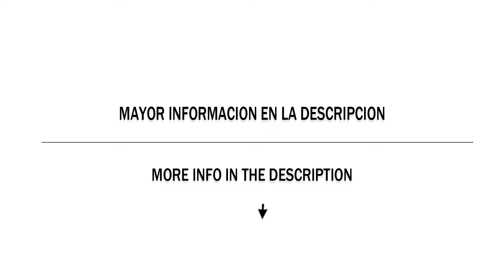BOOMBAP SHIT - BASE DE RAP / OLD SCHOOL HIP HOP INSTRUMENTAL USO LIBRE (PROD BY LA LOQUERA 2017)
TE QUIERES GANAR LOS 5 INSTRUMENTALES TOTALMENTE LIBRES , GRATIS Y EXCLUSIVOS? ES SIMPLE SIGUE LOS SIGUIENTES PASOS

DO YOU WANT TO GET THE 5 TOTALLY FREE, FREE AND EXCLUSIVE INSTRUMENTS? IT'S SIMPLE FOLLOW THE FOLLOWING STEPS

TAGS IGNORE/ETIQUETAS IGNORAR

de kosmos ___
OHD - Priorities
9th Wonder - Hands High (Instrumental)